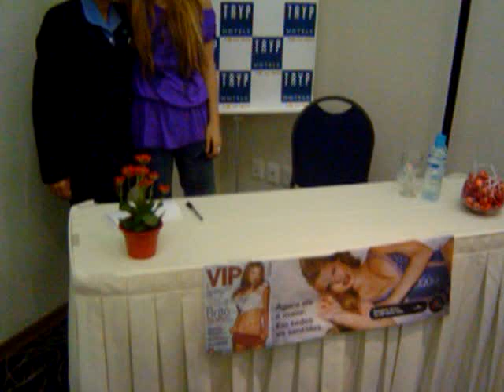Sthefany Brito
Sthefany Brito, em uma sessão de autógrafos da revista VIP, no Hotel Tryp, SP. Sempre muuuuuito linda, simpatica e atenciosa!!! =)